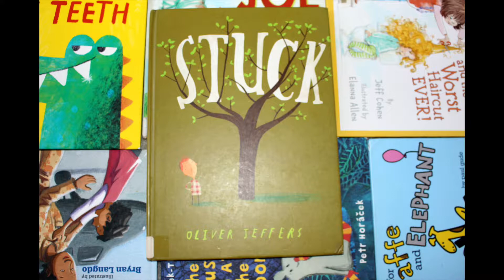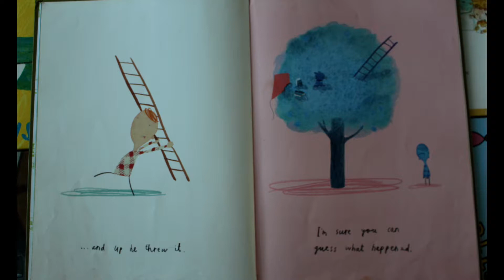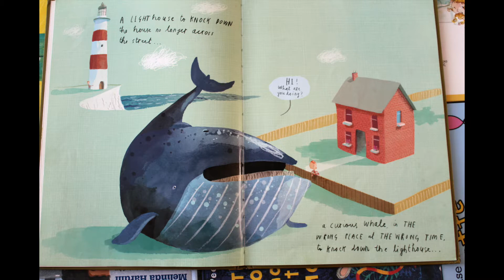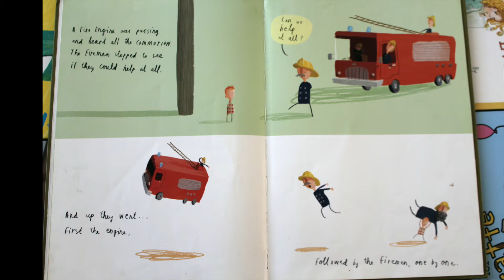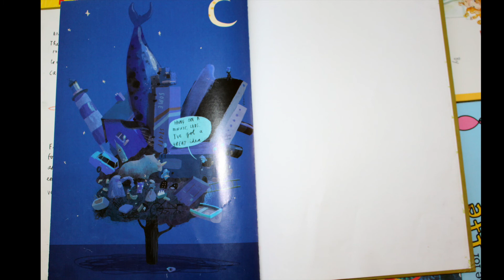Stuck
Hello!! Please enjoy the video!!!